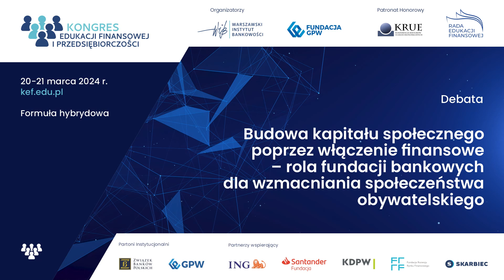KEF 2024 - Debata: Budowa kapitału społecznego poprzez włączenie finansowe – rola fundacji bankowych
"Budowa kapitału społecznego poprzez włączenie finansowe – rola fundacji bankowych dla wzmacniania społeczeństwa obywatelskiego"